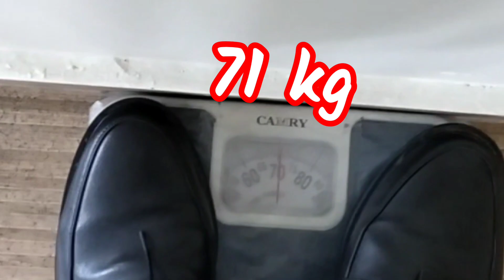raat ko school se aaya husband // sushma's vlog // vlog - 383